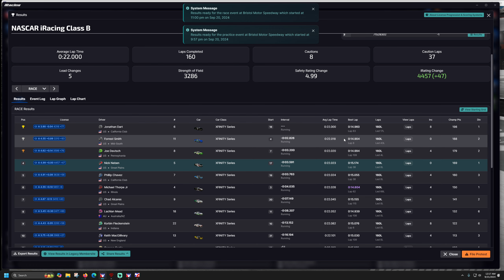NASCAR Xfinity Series - Bristol Motor Speedway - iRacing Gameplay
64GB RAM.
T-LCM Pedals
2k Dell S2716DG - 27 inch single monitor
wooden desk

00:00 - Intro and Practice
08:05 - Race
1:08:45 - Wrecks and Results